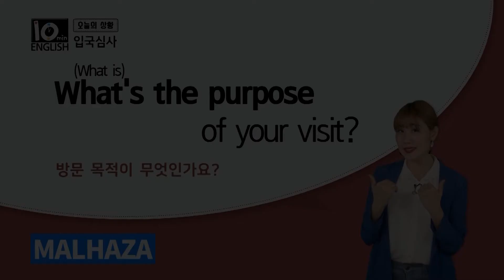[말하자영어] 시드니쌤 “방문 목적이 무엇인가요?" 영어로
[말하자닷컴]오늘의 상황별 영어회화!
 "방문 목적이 무엇인가요?"→ What's the purpose of your visit?

해외에서 유용한 필수 영어회화
"이 버스 공항으로 가나요?"를 배우고 싶다면?